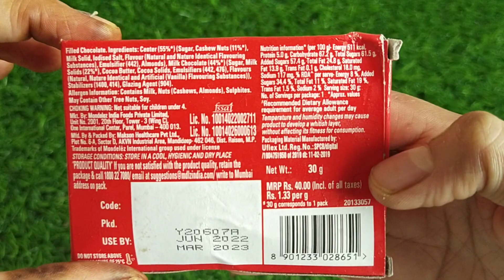Nutties forever lovers chocolate